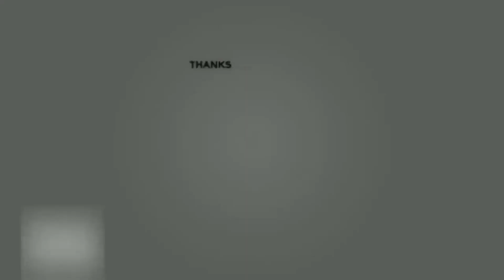Best falls | Stickman Dismounting funny and epic moments | Like a boss compilation